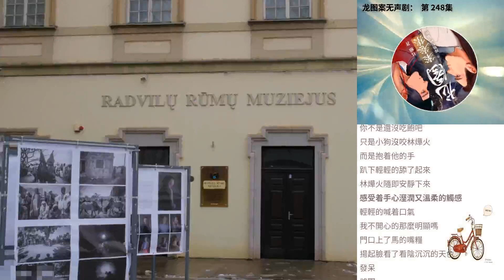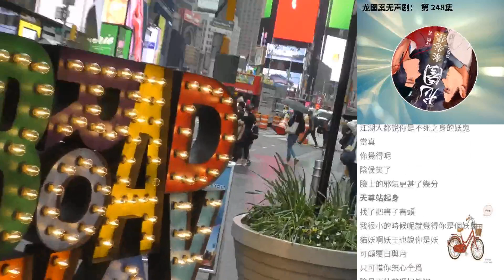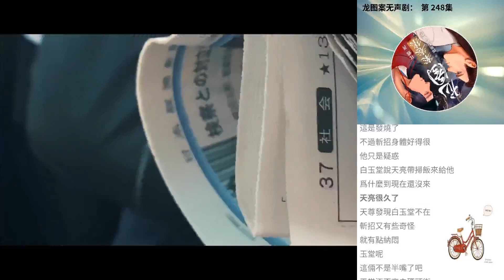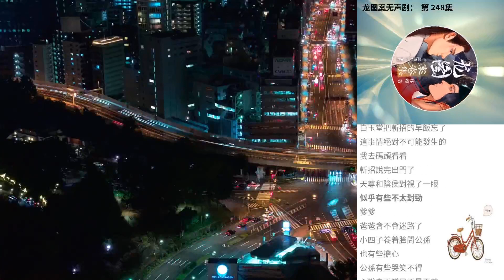龍圖案無聲劇： 第 248集